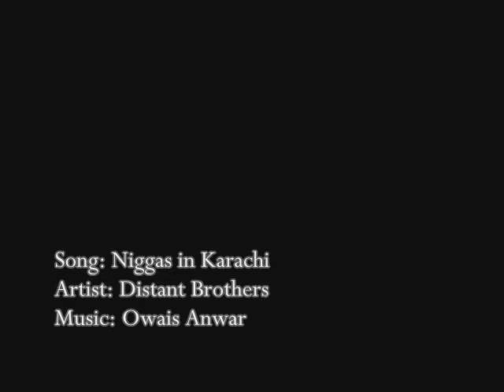Niggas in Karachi - Young Stunners (Studio Sessions)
T-Rapx and Lil Pac performing Niggas in Karachi. (C) 2012 Apple Studio.
Remix of Niggas in Paris by Jay-Z and Kanye West.
Music Remaked by Owais Anwar
Composed by T-Rapx & Lill Pac-*
Lyrics by T-Rapx & Lill Pac-*